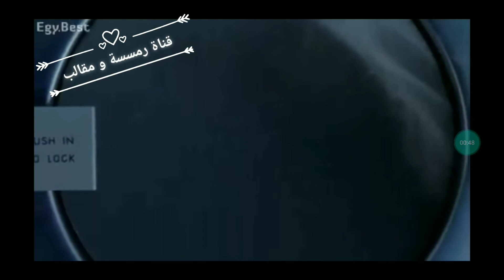صاحبك النسونجي لما يحلم 🤣🤣 شيرها لصاحبك واشترك بالقناة